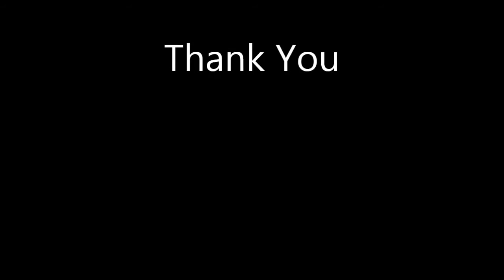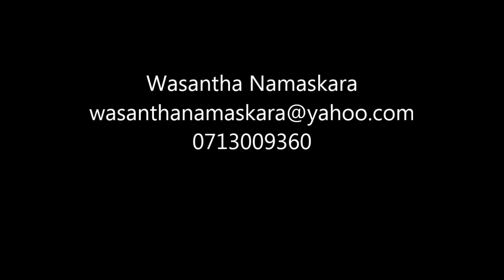Little Paradise Sri Lanka